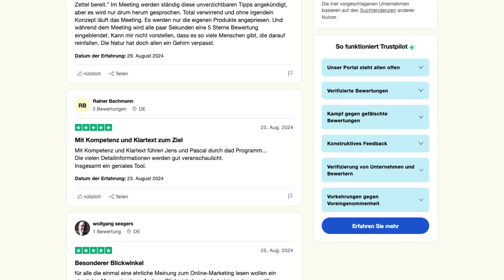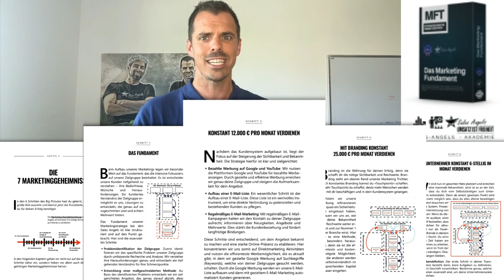Jens Neubeck: Umsatz ist Freiheit